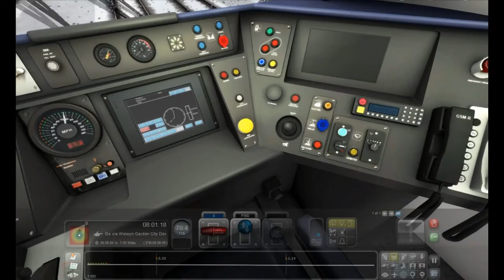TRAIN SIMULATOR 2020 - HITACHI CLASS 801 - KINGS CROSS TO PETERBOROUGH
One of the busiest routes on the British rail network springs to life in the stunning East Coast Main Line London-Peterborough route for Train Simulator, featuring the classic High Speed Train and commuter Class 365 EMU.

The East Coast Main Line was originally built by three railway companies in the mid-1800s – the North British Railway, North Eastern Railway and Great Northern Railway - each constructing their own section but with the intention of linking up to form a through route from London to Scotland, later to become known as the East Coast Main Line.

The full ECML covers 393 miles (632km) from London King’s Cross to Edinburgh, passing through Peterborough, Doncaster, York, Darlington and Newcastle. It forms a key artery on the eastern side of the UK and broadly runs parallel to the A1 trunk road. Classed as a high speed line, as it mostly meets the speed criteria of 125mph (201km/h), the route handles cross-country, commuter and local passenger services, and is a primary route for heavy tonnage of freight traffic between the north and south of the UK.

Electrification of the route was authorised in 1984 and work began in 1985. The first electrified section between London and Leeds opened for operational trials in 1988, and was the fastest main line in the UK until the opening of High Speed 1 in 2003.

The route for Train Simulator takes in the 76 mile (122 km) section of the ECML from London to Peterborough. Starting out at the busy London King’s Cross station, a large hub for long distance and outer-suburban services, the route winds its way slowly out of the sprawling Capital and, passing Finsbury Park and Alexandra Palace.

As the route opens up into Hertfordshire, the four track line passes through Potters Bar, Hatfield, Welwyn Garden City and Hitchin, before terminating in Peterborough. Significant landmarks along the route also include the striking Alexandra Palace, the Emirates Stadium (home to Arsenal Football Club), Digswell Viaduct, Gasworks Tunnel at King’s Cross, Copenhagen Tunnels, Bounds Green train maintenance depot, and Peterborough’s large freight yard and Post Office depot.

Also included with the route is the popular High Speed Train, complete with Class 43 locomotives and full coach consist, and the commuter Class 365 EMU in First Capital Connect livery, a train which is seen on outer-suburban services between London, Peterborough and beyond.

Whether you are looking for high speed running or the more serene stopping commuter services along the route of the famous Flying Scotsman, the East Coast Main Line London-Peterborough route for Train Simulator is filled with challenging drives and magnificent scenery across the UK’s capital and Home Counties.